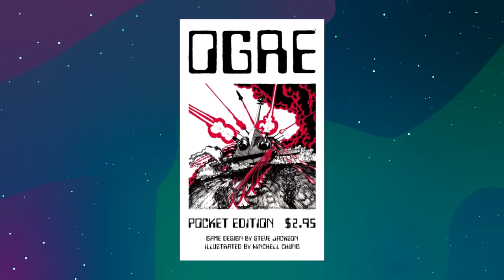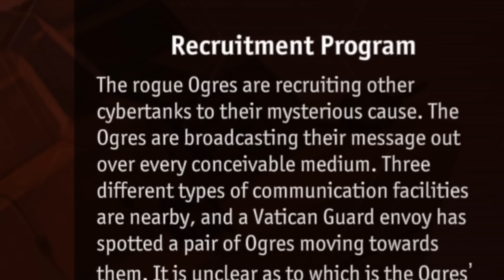OGRE: An Adaptation of a Classic 70s Wargame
Playstation and Xbox versions available on the 18th of May

Switch version available on the 25th of May.

Merch!